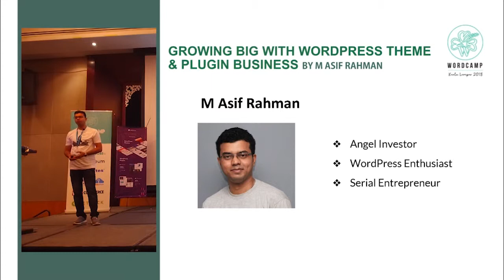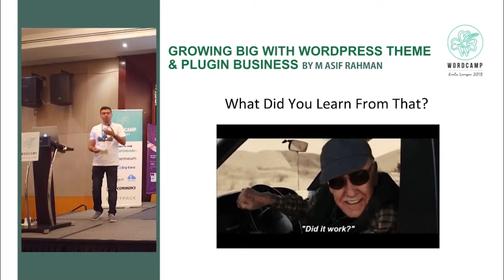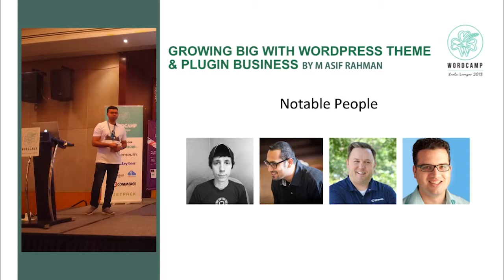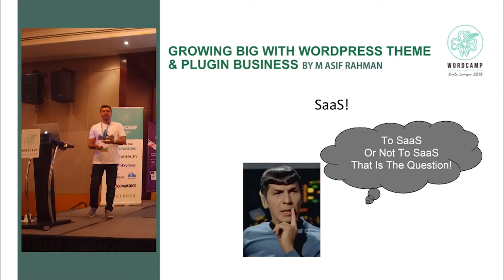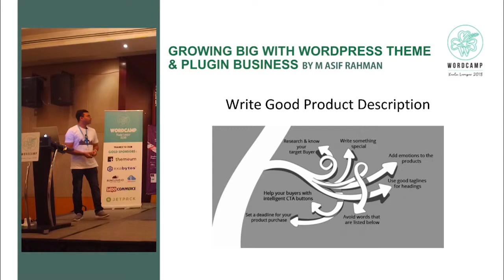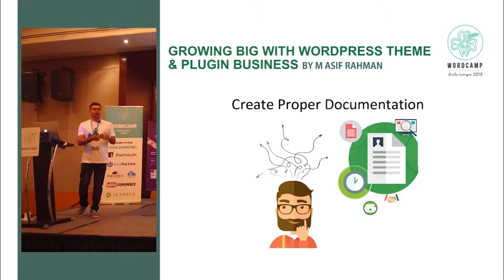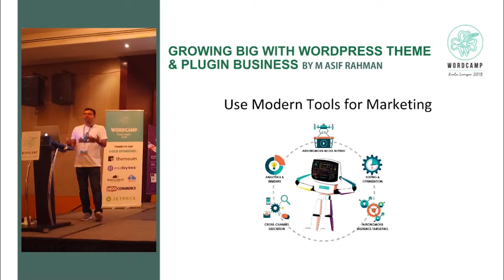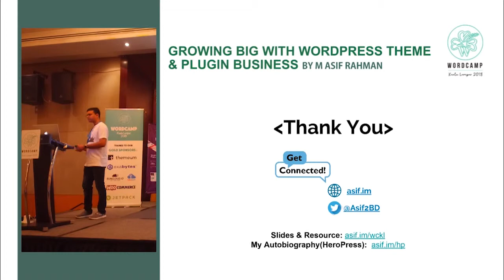M Asif Rahman: Growing Big With WordPress Theme and Plugin Business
After working in WordPress Eco-system for 14 years, and growing a company to over 60 people, which makes it one of the largest WordPress Plugin Development company, I will share my story how we bootstrapped, and what will make a WordPress Product business successful in coming years.
I am Ex-CEO of weDevs, a solid WordPress Product company from Dhaka, Bangladesh. Since inception of weDevs, back in 2013, we created dozens of plugin, released all for free in WordPress.org and sold add-ons and premium version. With over One Million downloads we have made over several millions of dollar from our WordPress Plugins.
I will share about the journey of weDevs and how we grew our team, a brief discussion about what to do and what not. I will talk about the moral background while making business decision.